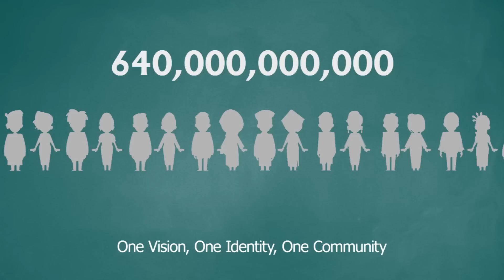한국과 아세안 우리는 친구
여러분은 아세안에 대해 얼마나 알고 계시나요? 똠양꿍? 쌀국수?
아세안에는 300여개나 되는 다양한 민족과 700여개의 언어가 공존한다는 사실은 알고 계셨나요?
무한한 매력이 넘치는 아세안 10개국에 대해 더 알고 싶다면...